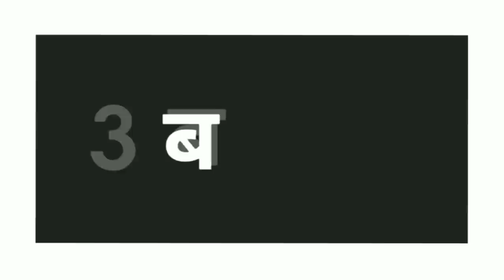MI Vs RR: जीत के बावजूद MI ने किए 3 बड़े बदलाव, देखे RR के खिलाफ 11 खिलाड़ी ।